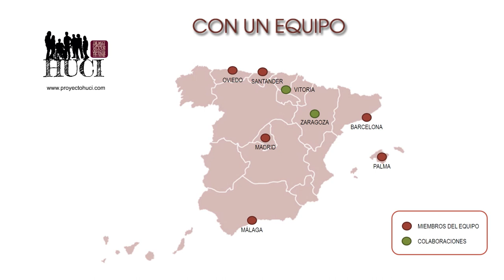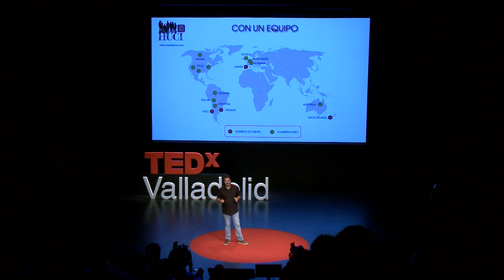El cuidado de lo invisible | Gabriel Heras | TEDxValladolid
La tecnología ha logrado que hoy en las UCI de los países desarrollados los casos de éxito sean la mayoría. Sin embargo para Gabriel esto no es suficiente. En este inspirador y valiente TEDx Talk Gabriel ofrece una nueva visión y comparte la revolución de la emoción que está llevando a cabo, al darse cuenta de que en las UCI hay algo invisible que no se tiene en cuenta y que es tan importante como aliviar el dolor físico, y esto es, el dolor emocional que se vive en un momento de máxima vulnerabilidad y que sin ser conscientes se produce a diario. El dolor emocional de pacientes, familias y profesionales que con su movimiento y revolución social ha decido transformar y que requiere la involucración de todos para lograr una verdadera sanidad excelente centrada, también, en las emociones de las personas.

Gabriel es médico especialista en Medicina Intensiva y el creador e impulsor del proyecto HU-CI, Humanizando los cuidados intensivos, una nueva forma de entender el cuidado de los pacientes críticos que está transformando la Sanidad. Recibió el año pasado el Premio por esta iniciativa a la Mejor Idea de la Sanidad 2014 en la Iniciativa Legal, Ética y Deontológica, organizado por el periódico especializado Diario Médico.
Además con su necesidad de compartir y crear colectivamente, unido a su vertiente bloguera, pone en marcha el blog creando en muy poco tiempo un espacio abierto y punto de encuentro para todos los profesionales, pacientes y familiares comprometidos con esta tarea y se convierte en un megáfono de esa nueva aproximación.